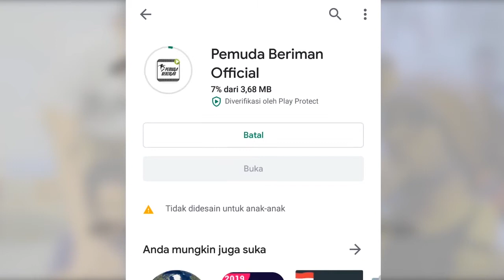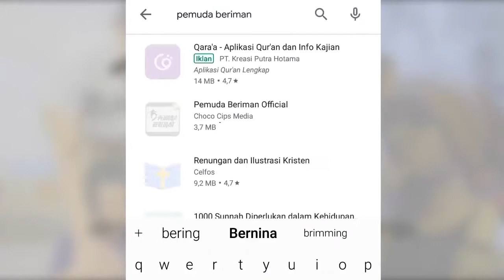Rahasia Nama Nabi Muhammad - Ceramah Ustadz Adi Hidayat Terbaru